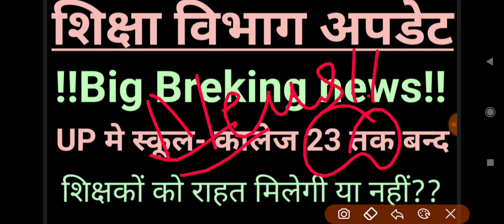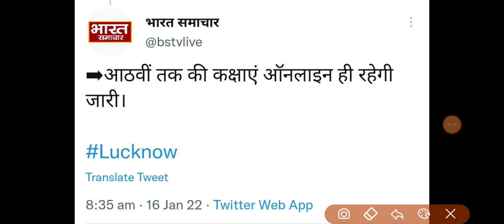Breking news!! 23 जनवरी तक स्कूल बन्द।